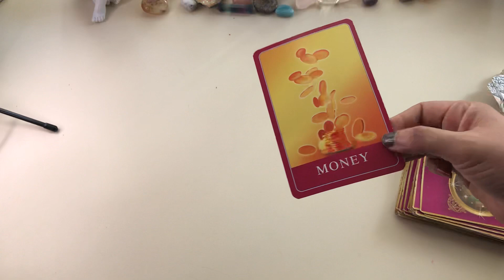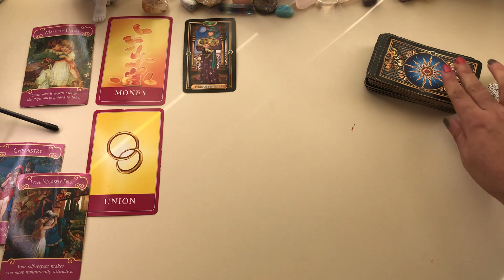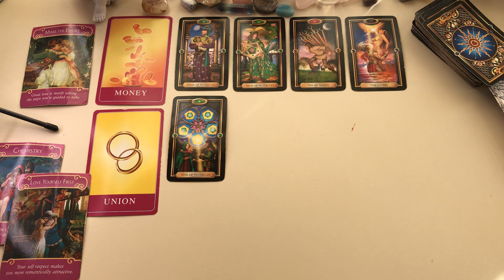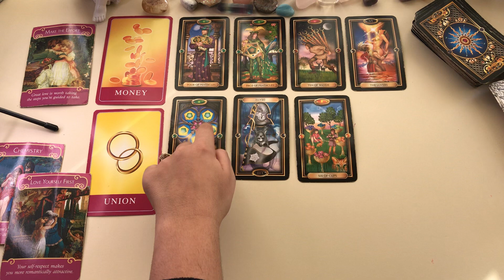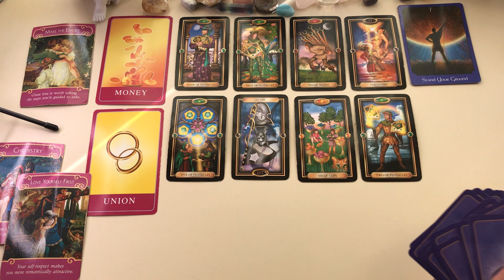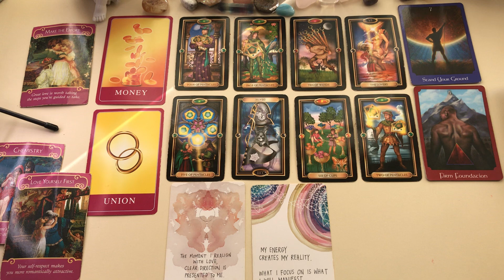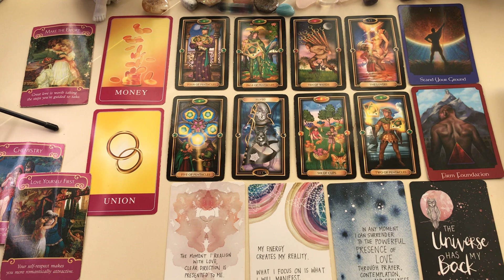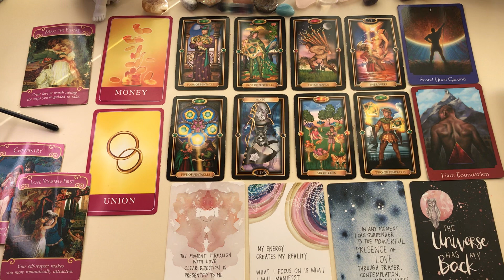♉️Taurus♉️ March🌸Being pulled together, you’ll be glad you did the spring cleaning! Visitor coming!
My sign
Scorpio sun
Aquarius moon
Scorpio rising

Tarot readings
Soulmate
Twin flames
Astrology
Birth charts
Star signs
Daily horoscope